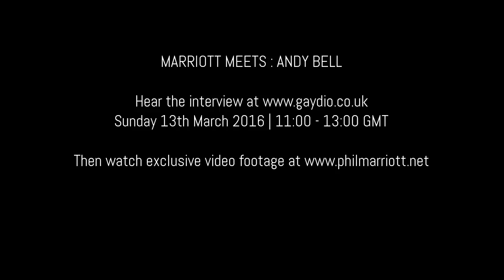A Preview For An Exclusive Interview With Andy Bell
In this video, Phil Marriott chats to Andy Bell about his role in TORSTEN - THE BEAUTIFUL LIBERTINE which runs at Above The Stag theatre in Vauxhall, London until 27th March 2016.

Interview recorded at Above The Stag, London on Wednesday 9th March 2016.

- Entertainment news, reviews and interviews.

Thanks to everyone at Above The Stag, London.